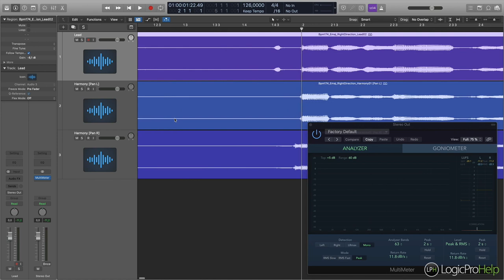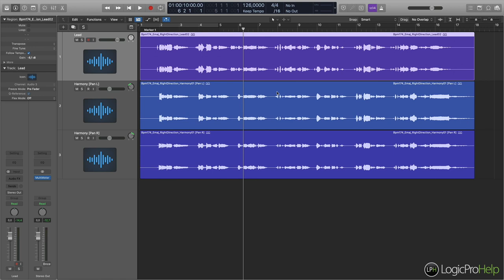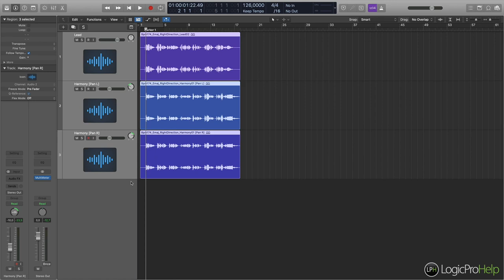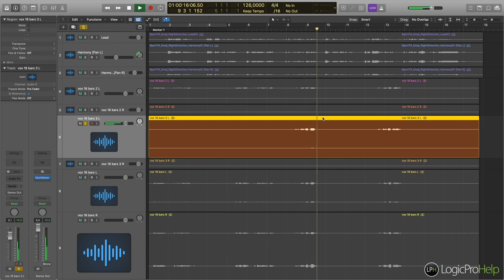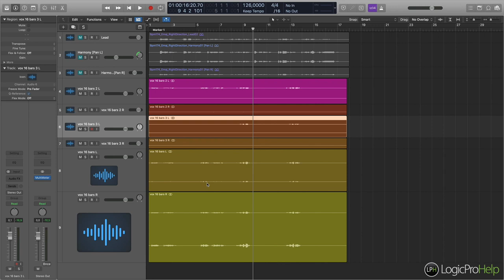Профессиональная работа с вокалом и вокалистами в EDM. Урок 06: Работа с даблами [Logic Pro Help]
Профессиональная работа с вокалом и вокалистами в электронной музыке. Урок 06. Работа с даблами. Остальные уроки из видеокурса

Цена курса — 2990 рублей. Пройдя 10 уроков Вы научитесь:
• Профессионально сводить и обрабатывать вокал.
• Найти вокалистку для совместной работы.
• Делать современные и модные эффекты.
• Работать с бэками и даблами.
• Подогнать акапеллу по темпу.
• Подобрать мелодию к вокалу.
• Сводить акапеллу с минусом.